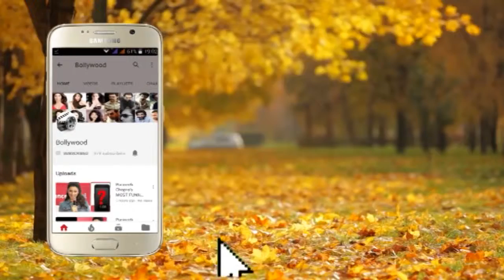Big Boss Contestant Hina Khan at the Launch of Ayesha Mulla Latest Trend of Makeup 4